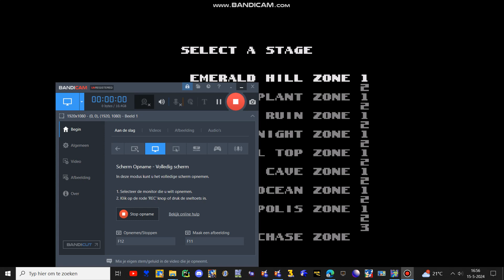sonic 2 absolute mods gameplay wrecking ball over sonic [WIP]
im getting trouble with the loops fr